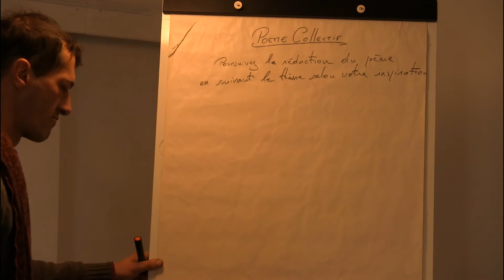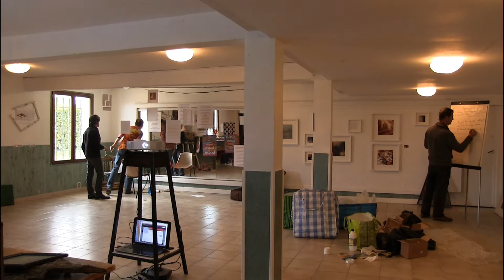Exposition artistique au Printemps des Poètes de Limeyrat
8e Printemps des poètes de Limeyrat.
La présentation des artistes continue. Aujourd'hui le collectif qui prépare l'exposition d'art contemporain "Tu me voyages, poésie vagabonde"...
"Le Printemps des Poètes Limeyrat 2016 offre cette année la possibilité d’une rencontre entre 5 artistes périgourdins autour de la poésie du XXème siècle. Les 5 artistes, un plasticien, un sculpteur, une photographe, un poète, et un vidéaste-musicien mettent en commun leur vision contemporaine et sensible de la poésie du 20ème et de ses mouvements. L’exposition est proposée comme une installation au sein de laquelle le visiteur est amené à se promener au sens propre comme au sens figuré dans un univers propice au vagabondage et à l’évasion …
Ghérasim Luca, le voyage, un bestiaire surréaliste, les contraintes Oulipienne s’entrecroiseront avec des performances musicales et vocales."
Plus d'infos sur leurs sites ou pages FB respectifs :
Comité des fêtes de Limeyrat